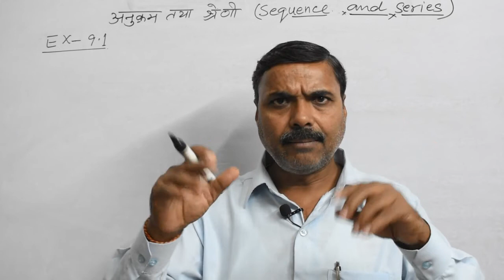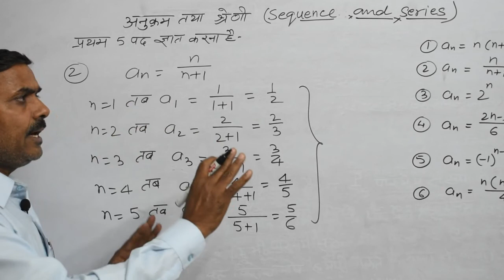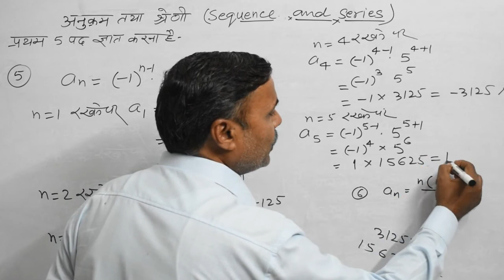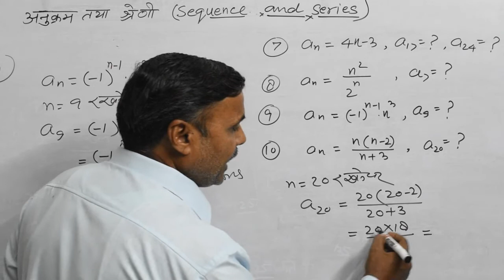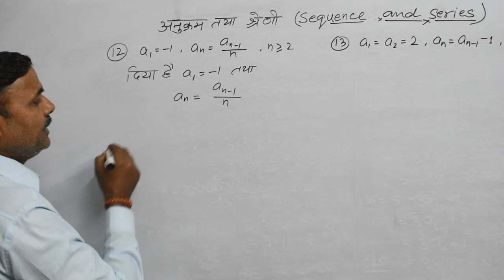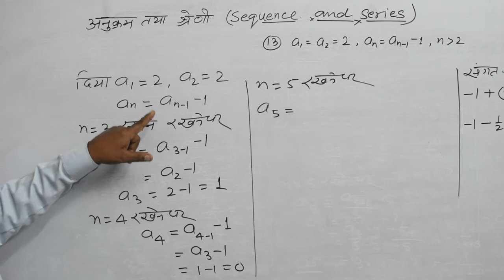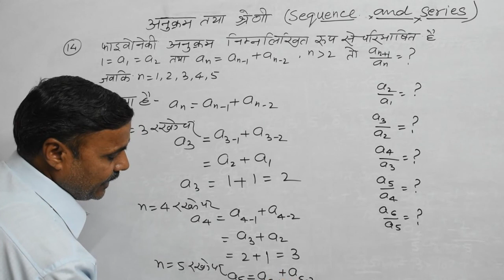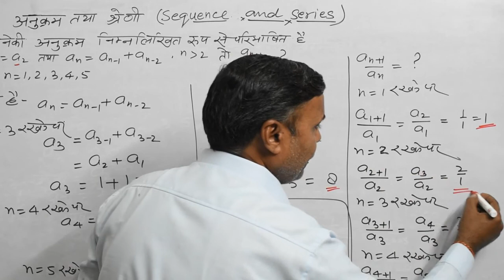Sequence and Series class 11 | NCERT Solution | Anukram tatha Shreni | Maths in Hindi | Part 2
Sequence and Series class 11 | NCERT Solution | Anukram tatha Shreni | Maths in Hindi | KakshaGanit | Part 2

आज आप इस वीडियो में class 11 का अनुक्रम तथा श्रेणी यानी Sequence and Series सीखने को मिलेगा। यह वीडियो आपके आगे की कक्षाओं के लिए बहुत महत्वपूर्ण है।

इस वीडियो से सभी board (CBSE, UP Board, MP Board, Bihar Board, Rajisthan Board) के बच्चे पड़े कर सकते है।

इस वीडियो से सीखेंगे:
1. Sequence and Series.
2. find the missing number in the series.
3. difference between sequence and series.
4. sequence of real numbers.
5. sequence and series engineering mathematics.
6. nth fibonacci number.
7. arithmetic progression all formulas.

Please check the other videos related to class 12 maths bases on NCERT: